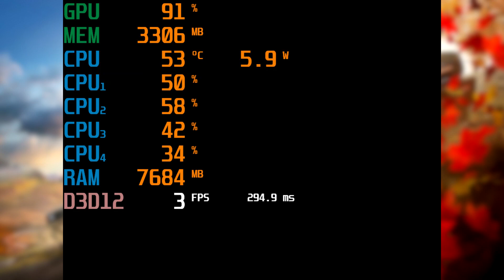Intel Celeron N3450 \ Intel HD Graphics 500 \ 8GB RAM \ Forza Horizon 4 \ very low settings 1024x768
The game isn't playable on this hardware.